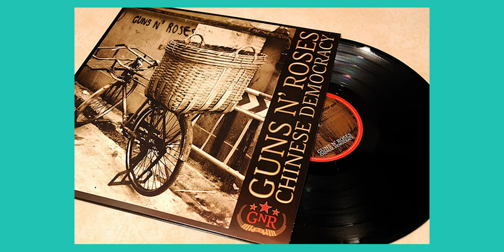Bucket head | Record Box | Flac Monkeys